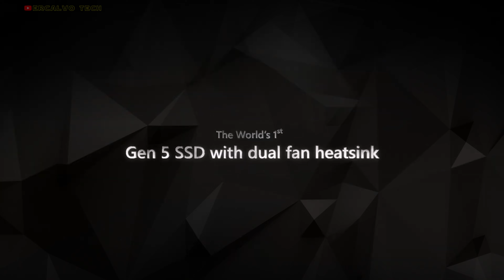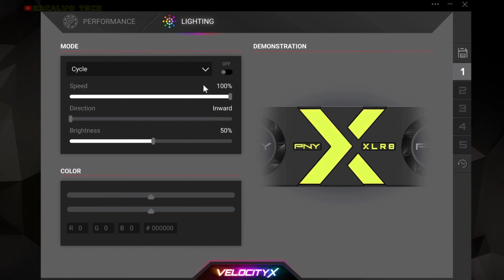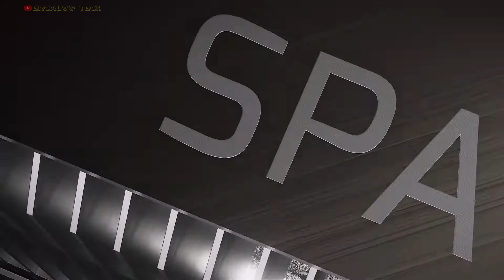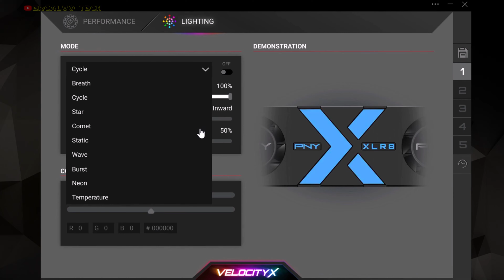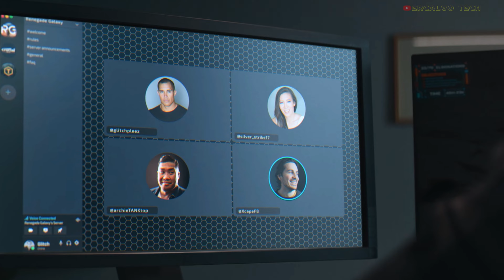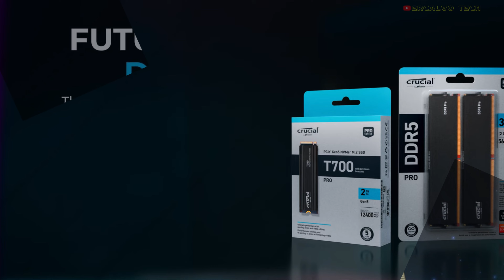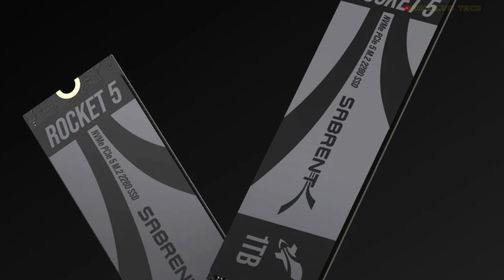🔥 Top 5 Mejores SSD NVMe Gen 5: La Revolución del Almacenamiento ya esta aquí 🔥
Bienvenid@ al top 5 de los mejores SSD NVMe Gen 5 del momento. En este vídeo, exploraremos la nueva generación de NVMe con velocidades impresionantes de hasta 14 GB/s de lectura en secuencia. Descubre las unidades más rápidas del momento, sus características destacadas y cuál se adapta mejor a tus necesidades. Por ahora recién están aterrizando pero ya podemos ver varios modelos.

✍ Como se que hay gente que se salta la introducción 😄, tened en cuenta amigos que tu placa base de ser compatible con la Gen5. Aunque el puerto sigue siendo el M.2, dentro de las unidades hay diferentes generaciones (las más frecuentes son Gen 3, 4 y ahora 5). Esta ultima generación 5 solo es compatible con los modelos más recientes de placas base, y de gama media en adelante.

❤️ Top mejores SSD NVME Gen 5 2024 ❤️

➡️ 1. SABRENT Rocket 5
Amazon ESP
Amazon USA

➡️ 2. Crucial T700 y T705
Amazon ESP
Amazon USA

➡️ 3.1. Corsair MP700
Amazon ESP
Amazon USA

➡️ 3.2. Corsair MP700 Pro
Amazon ESP
Amazon USA

➡️ 4. PNY CS3150
Amazon ESP
Amazon USA

➡️ 5.1. MSI SPATIUM M570
Amazon ESP
Amazon ESP (proveedor alternativo)
Amazon USA

➡️ 5.2. MSI SPATIUM M570 Pro
Amazon ESP
Amazon USA

0:00 Introducción.
2:38 n5.
3:26 n4.
4:28 n3.
5:41 n2.
7:10 n1.

Es decir, que si te decides a comprar un producto a través de mis enlaces, a ti no te cuesta nada pero a mi Amazon/PCCOM me dará una pequeña comisión que me servirá para financiar el canal.